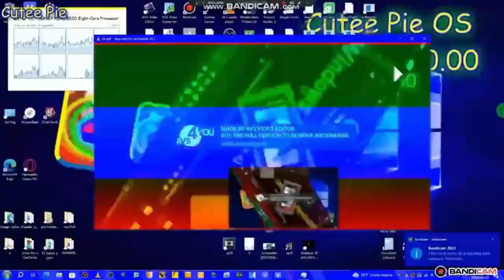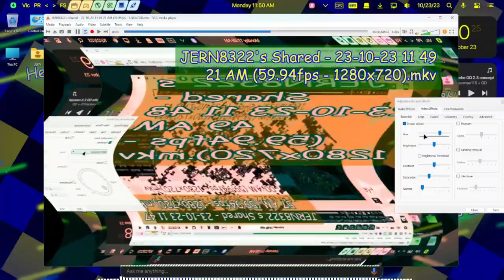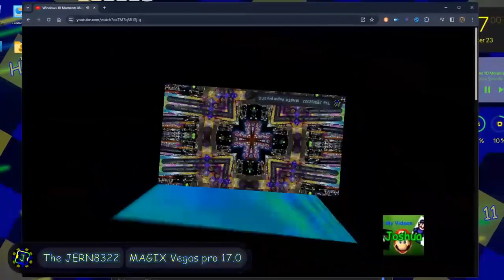JERN8322's On Video: Cutee pie's nices Multi-Rendering - Round 16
👋 +-+ Welcome ! +-+ 👋

🗒️ +-+ The Note +-+ 🗒️
Well also. Cutee pie didn't making now.
Let's change yourself round.
Your next @JoshuaSolanilla3

✅ +-+ Read rules +-+ ✅
Please check for the read rules.

🕓 +-+ Times +-+ 🕥
Warning: 0:00
Preview: 0:05
Starting: 0:50